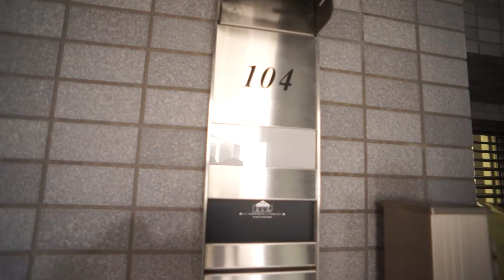駅から徒歩２分の分譲賃貸マンション♪広々の専用庭完備★｜ピアッツアコート神宮前 104号室 ★奈良の賃貸MARUWA｜株式会社丸和不動産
▶物件名：ピアッツアコート神宮前
▶所在地：奈良県橿原市石川町
▶間取：4LDK